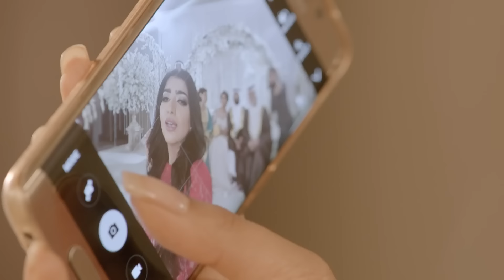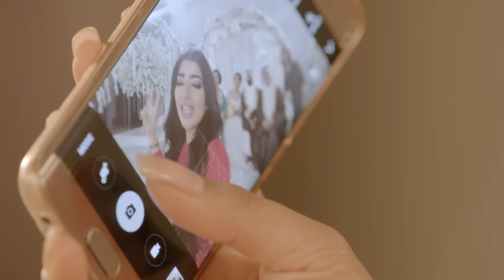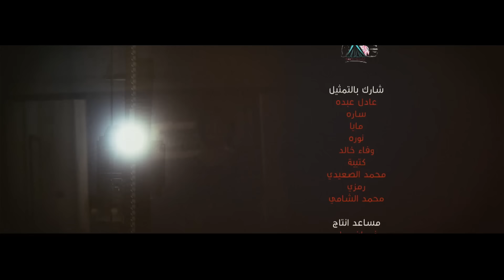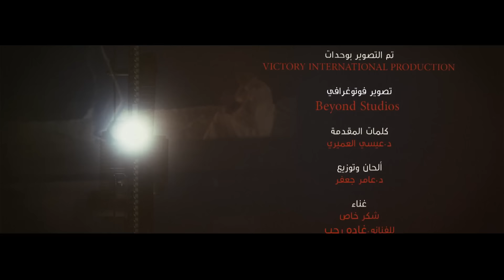مسلسل ساعة الصفر | الحلقة الثانية عشر | (12) Zero hour Series - Episode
تدور أحداث المسلسل في قالب اجتماعي أسري تكشف أحداثه خبايا الأطماع والمصالح والعلاقات بين أشخاص تربطهم علاقة عائلية وعلاقة عمل، لتشهد الشركة والمنازل أحداثًا كثيرة. ليتناول الكثير من الأحداث الإجتماعية التي تهم الأسرة الخليجية بشكل عام، ويلامس صميمها وواقعها اليومي.

ﺇﺧﺮاﺝ: نهلة الفهد
ﺗﺄﻟﻴﻒ: محمد الكندري
بطولة : إبراهيم الحربي | زهرة الخرجي | هيفاء حسين | حبيب غلوم | يعقوب عبدالله | بثينة الرئيسي | آلاء شاكر | فهد باسم | ليلى عبدالله | محمد صفر | فرح الصراف | فهد الصالح | سارة العلي | عبدالله الحريبي | رفيعة الهاجسي | ضاعن جمعة | عبدالله الجفالي | خالد النعيمي